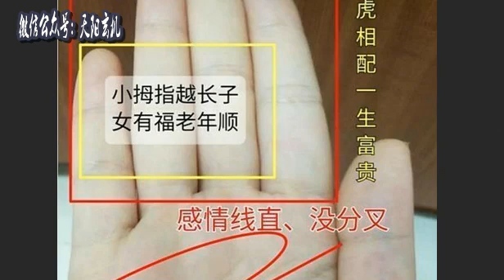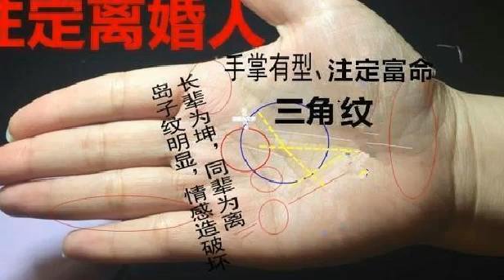手相小指向外翻，注定离婚人，不过手掌有型却是富贵命